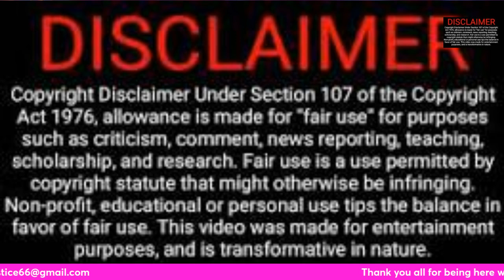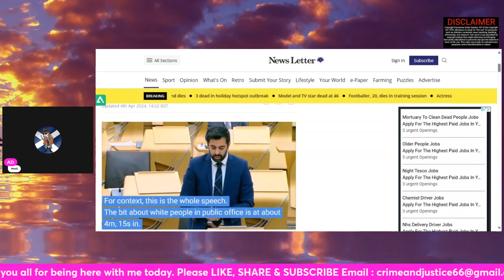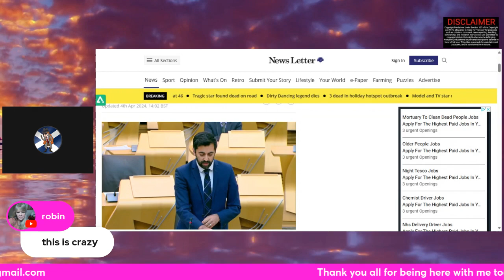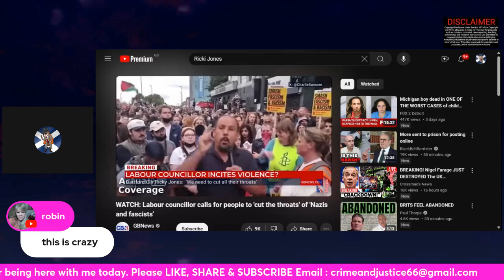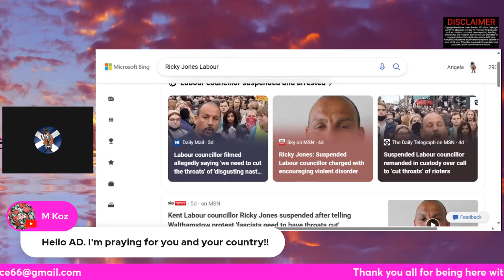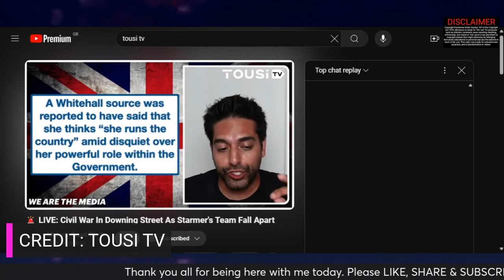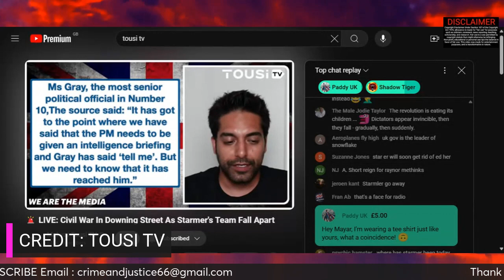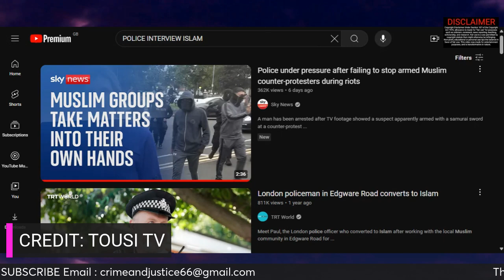ARE WE SAFE IN THE UK * THREATS * WHAT KEIR STARMER HAS TO SAY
Today look at the safety of UK citizens with what has been said and done over the past two weeks. Videos of racist comments and threats made by non English citizens.

Crime and Justice looks into cases of missing children and adults across the UK, Europe and USA. I also look into the injustice of citizens across the UK and Europe